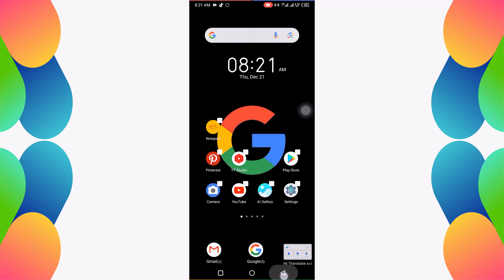How Fix Google Search Bar Missing From Home Screen | Google Search Bar Widget Missing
In this video, I will show you how to fix google search bar missing from home screen - google search bar widget missing.